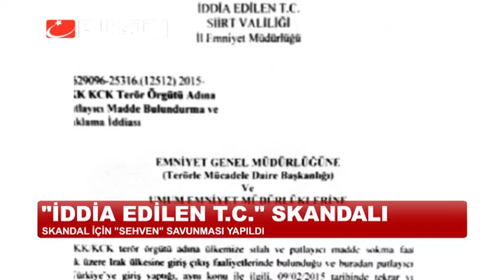"80 İLE 'İDDİA EDİLEN T.C.' ANTETLİ YAZI GÖNDERDİ"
Siirt Emniyet'i büyük bir skandala imza attı. Siirt Emniyet Müdürlüğü'nün 80 ile gönderdiği bilgilerdirme yazısında T.C Siirt Valiliği yazısının önünde "iddia edilen" ibaresi konuldu. "Sehven olmuş" denilen skandal yazı için soruşturma başlatıldı.